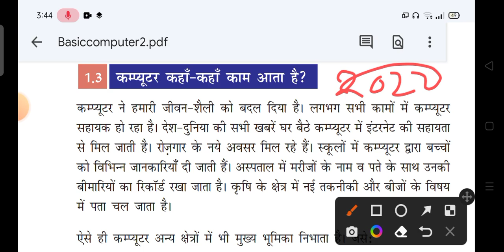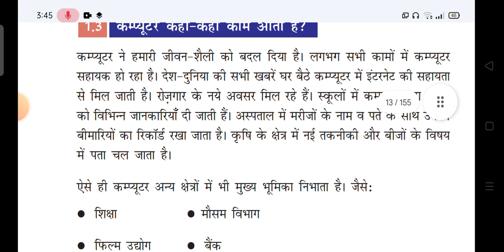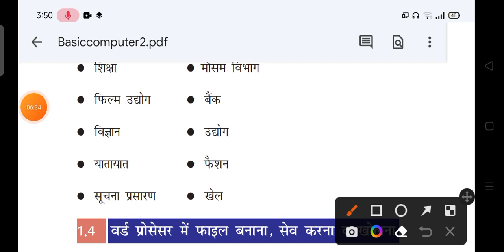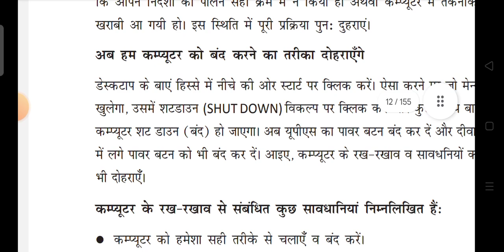कंप्यूटर का शिक्षा,खेल, मेडिकल,यातायात, रेलवे, प्रसारण सूचना विभिन्न क्षेत्रों में प्रयोग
मेडिकल क्षेत्र में कंप्यूटर का योगदान
सूचना एवं प्रसारण विभाग में कंप्यूटर का योगदान
यातायात विभाग में कंप्यूटर का योगदान
रेलवे तथा एयरलाइन में कंप्यूटर का प्रयोग कैसे किया जाता है
रेलवे में टिकट बुकिंग कंप्यूटर से कैसे की जाती हैं
मौसम विभाग में कंप्यूटर का प्रयोग कैसे किया जाता है
मौसम विभाग द्वारा कंप्यूटर की संपूर्ण जानकारी
शिक्षा के क्षेत्र में कंप्यूटर का प्रयोग कैसे किया जाता है
शारीरिक शिक्षा में कंप्यूटर का रोल क्या है
सारी शिक्षा में कंप्यूटर क्या भूमिका है
फिजिकल एजुकेशन सुनने कंप्यूटर की क्या योगदान है
फिजिकल एजुकेशन का क्या रोल है कि
कंपटीशन स्केच क्षेत्र में कंप्यूटर का प्रयोग कैसे किया जाता है
खेल टूर्नामेंट कैसे किया जाता है कंप्यूटर के
ओलंपिक से संबंधित संपूर्ण जानकारी कंप्यूटर के माध्यम
शारीरिक शिक्षा में कंप्यूटर का क्या योगदान है
कंप्यूटर क्या है
शारीरिक शिक्षा में इसकी क्या भूमिका ह
सारे शिक्षा में कंप्यूटर का क्या योगदान है
शारीरिक शिक्षा में कंप्यूटर का प्रयोग कहां प्रयोग किया जाता है
शारीरिक शिक्षा में कंप्यूटर की भूमिका और रोल क्या है
कंप्यूटर क्या है इसकी सारी शिक्षा में क्या भूमिका है
कंप्यूटर इन फिजिकल एजुकेशन
computer in physical education in Hindi
computer applications in physical education
computer program in physical education
computer physical education class 12th
introduction of computer in physical education
computer in physical education se Hindi
computer in physical education
computer applications in physical education in Hindi
what is the computer
role of computer applications in physical education
introduction of computer
computer components
computer parts kind of computers
 advantage or disadvantage of computer